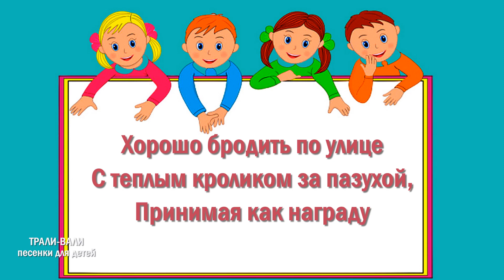Песенка Фунтика.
Здравствуйте друзья! Спасибо всем, кто нас смотрит и подписывается на наш канал! Мы рады быть с вами и стараемся выкладывать песни, которые ребёнок мог бы не только слушать, но и сам пропевать.  Развивайте музыкальный слух детей, пойте вместе с нами и получайте заряд хорошего настроения!
Сегодня караоке для детей  "Песенка Фунтика", из мультфильма "приключения поросёнка фунтика". Очень добрая песенка.

Слова:  В.Шульжика
Исполняет: Е.Скрипчак

Текст:

Хорошо бродить по свету
С карамелькой за щекой.
А еще одну для друга
Взять в кармашек про запас.

Потому что, потому что
Всех нужнее и дороже,
Всех доверчивей и строже
В этом мире доброта,

Хорошо бродить по улице
С теплым кроликом за пазухой,
Принимая как награду
Сердца маленького стук.

Хорошо бродить по городу
С белым голубем в цилиндре,
С красным шариком на ниточке,
И с улыбкой до ушей.

Наш весёлый и увлекательный проект очень интересен детям и их родителям.
На канале вы услышите наши авторские песни для детей, а также авторские версии популярных детских песен
В наших песенках мы прививаем вечные ценности-любовь к семье, дружбу, доброту, взаимопомощь.
Наблюдая, танцуя и подпевая вместе с нами дети смогут легко улучшить свой музыкальный слух и память.
Присоединяйтесь к нам! Пойте вместе с нами!